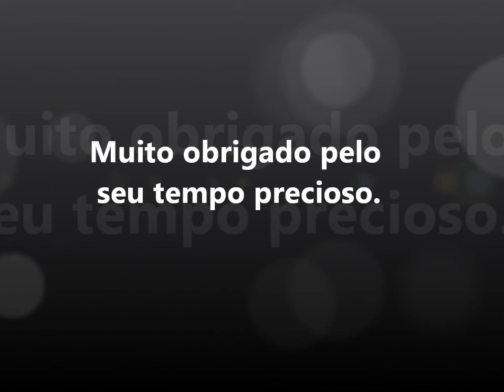Dias Da Semana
Por favor me corrijam, se eu disse algo de errado. Obrigado Joshua Merced